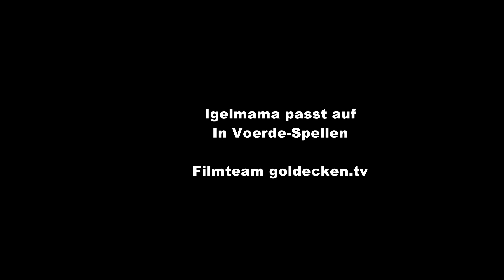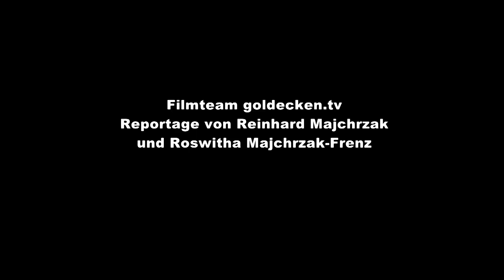Igel Mutter mit Igel Kind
Unser Filmteam goldecken.tv hat eine Igel Mutter mit Kind von der Straße gerettet. Ein Autofahrer hatte angehalten und meine Frau hat gleich gehandelt. Wir haben die kleine Familie in einen Korb laufen lassen und in der Spellener-Schweiz wieder ausgesetzt.